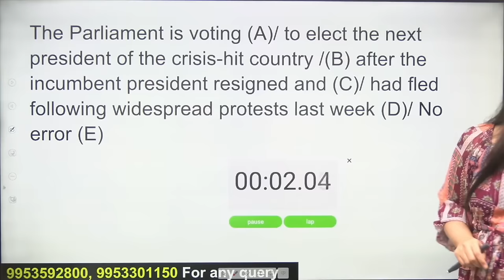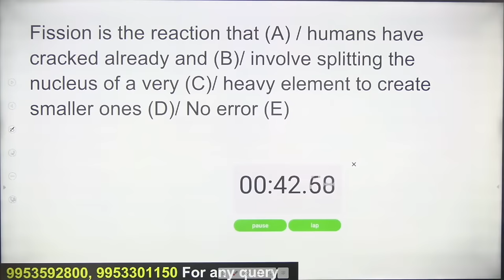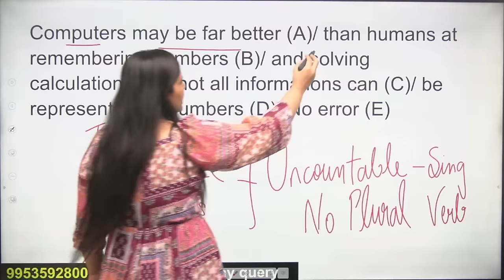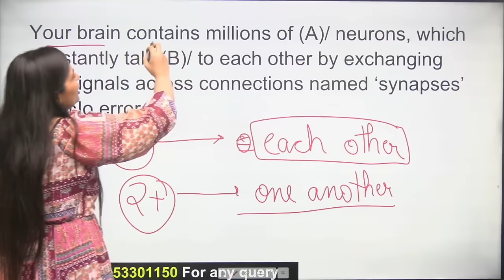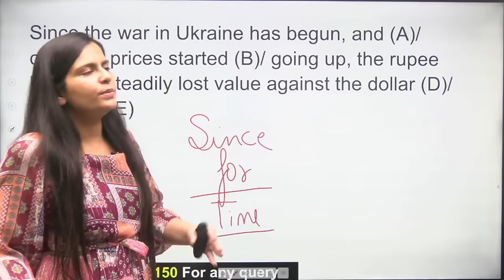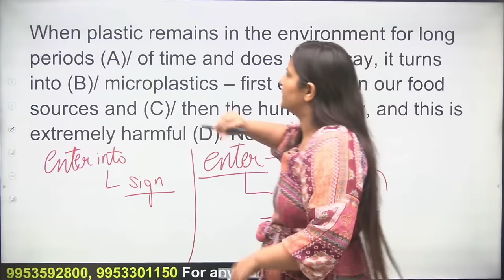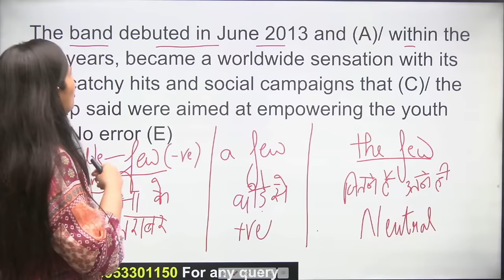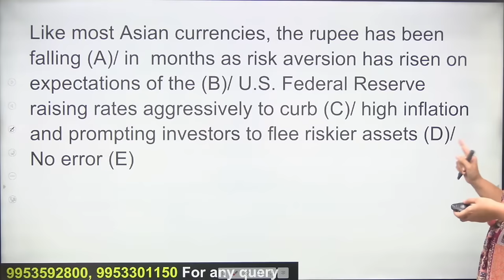ACHIEVERS' SERIES| Error Detection| TOP 100 QUESTIONS| PART 4| NIMISHA BANSAL| BANK | SSC | DEFENCE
FLIPKART LINKS